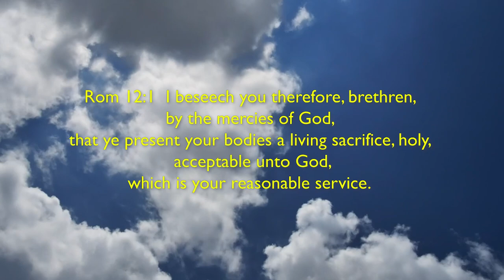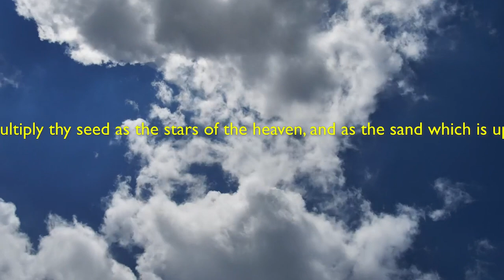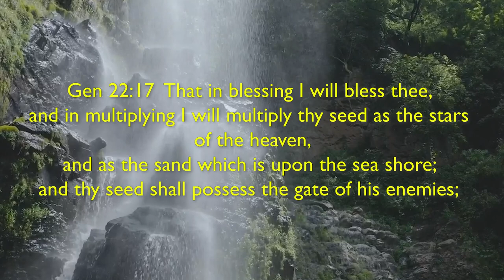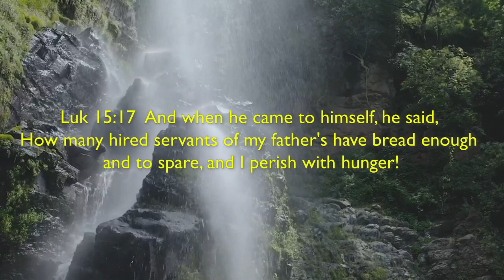Living Sacrifice | Rom 12:1 | Joe Mugo